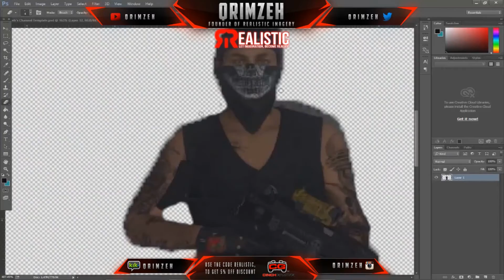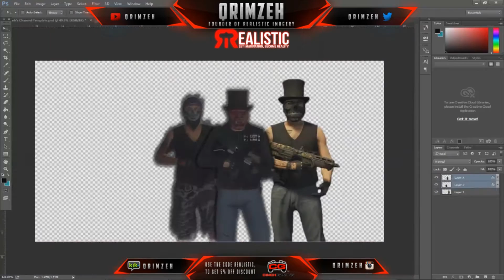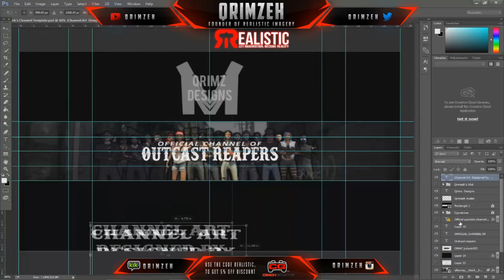Outcast Reapers MC Channel Art Speedart #33 | By Qrimzeh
Read Description!

Cheers :P

Hope you guys Enjoyed it! - Qrimz
Song: Mac Miller - Donald Trump

This video is for personal use and is non-profit, and in no way would replace the original, or affect the market.